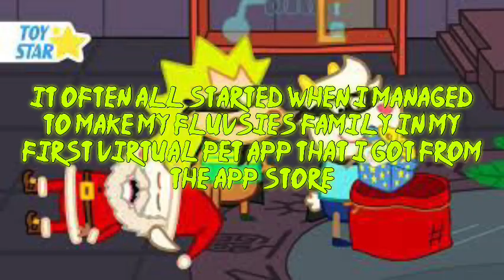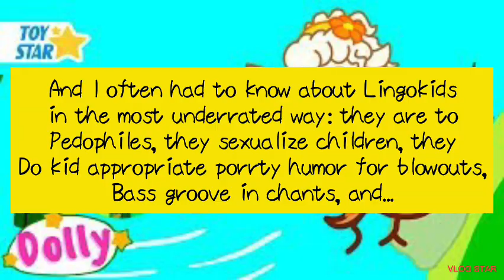For @Tubi: please remove lingokids from your catalog (Ive warned you!!)